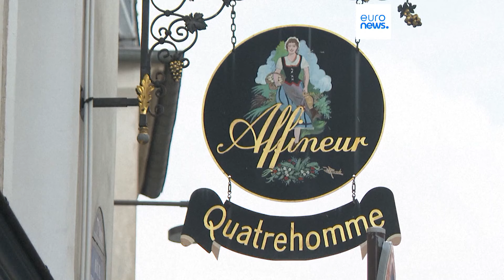Latest news bulletin: July 10th 2024 Evening | euronews 🇬🇧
LATEST NEWS BULLETIN review the most important news of the day.

🗓 July 10th of 2024:
00:00 - 00:10 Headlines
00:11 - 02:13 Nato Summit: Biden says Ukraine will stop Putin
02:14 - 03:23 Ukraine: six dead after overnight Russian attacks
03:24 - 03:58 England: manhunt launched after three women murdered
04:00 - 05:18 Israel Hamas war: Dozens of Palestinians killed in airstrike on school-turned-shelter
05:19 - 05:54 Russia: Yulia Navalnaya arrested in absentia by Russian court
05:55 - 07:01 Paris 2024
07:02 - 07:55 Euro 2024: Spain beats France 2-1 for spot in final
07:56 - 09:02 Euro 2024: Spain stun France with 2-1 comeback to reach Berlin final
09:03 - 10:06 Space: Europe´s new ariane 6 rocket successfully launched
10:07 - 11:48 France: how are French cheese-eating habits evolving?